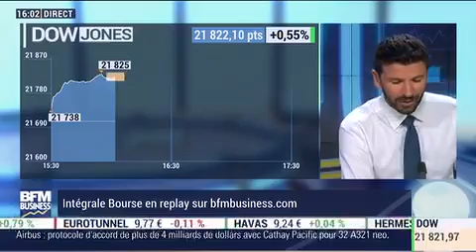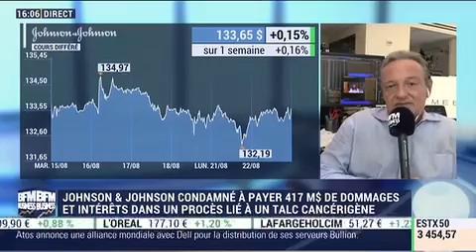Gregori Volokhine - BFM Business - 22 août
Gregori Volokhine, Président de Meeschaert Financial Services, décrypte les tendances sur les marchés américains du mardi 22 août 2017.